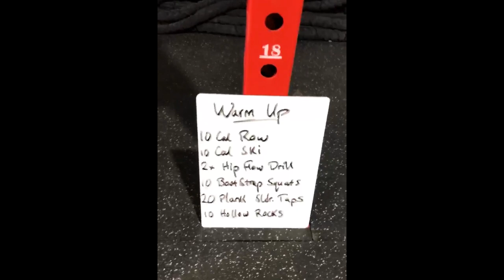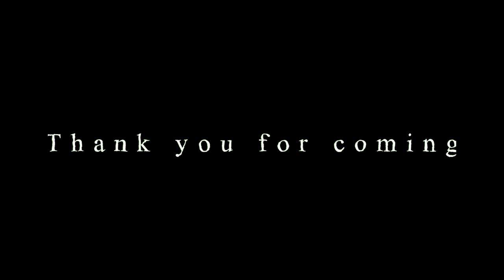24 WORKOUTS IN 24 HOURS | This is why i worked out for 24 hours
I believe in exercise as medicine.

I worked out for 24 hours so as to inspire and create awareness for the need for people to workout in order to prevent or reduce the risk of chronic lifestyle illnesses.